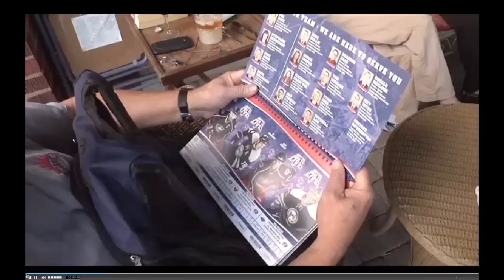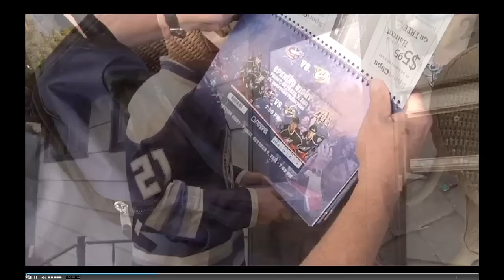James Wisniewski Surprise | Blue Jackets Season Tickets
James Wisniewski surprises some Columbus Blue Jackets Season Ticket holders with a delivery.
This video also appears in its entirety on Blue Jackets TV